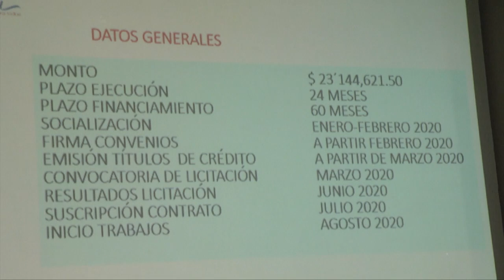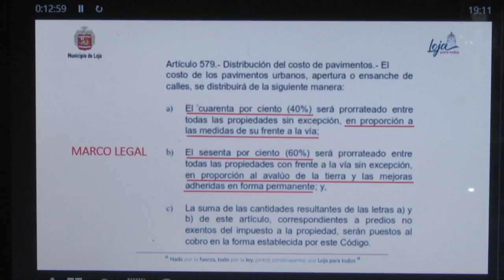Socialización San Cayetano Alto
Loja | El viernes 7 de febrero los moradores de la Ciudadela del Chofer y San Cayetano Alto acudieron a informarse y despejar dudar sobre los trabajos de asfaltado que propone el Municipio de Loja.